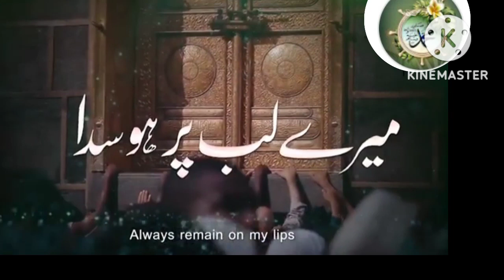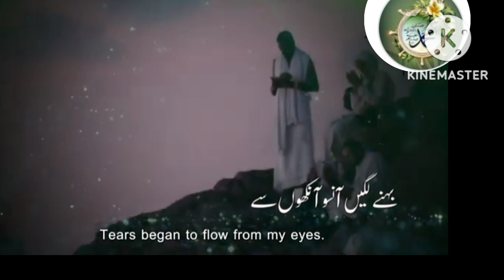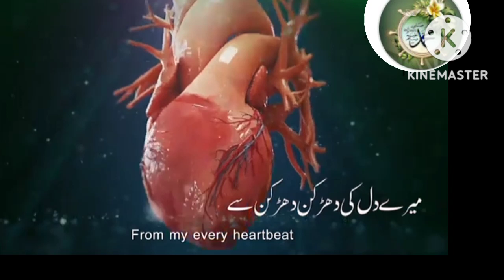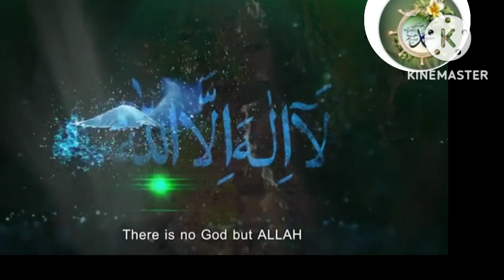new hamd | mery lab pr ho sadala ilaha illallah pro la ilaha illallah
la ilaha illallah,pro la ilaha illallah,allah allah allah ho la ilaha illa hu,la ilaha ilallah,shabeena majida {2022}new naat pro la ilaha illallah,la ilaha,ilaha,pro la ilaha illallah-ramadan special kalam 2022-maryam munir,dil karda allah allah,lab par hai bas yahi sada bhot piyari naat,lab pe aati hai dua,allah ho diyan kaliyan,lab pe aati hai dua song,lab pe aati hai dua without music,lab pe aati hai dua remix,lab pe aati hai dua lyrics